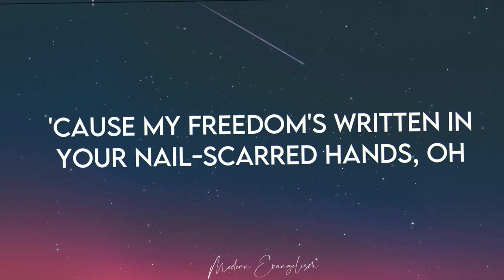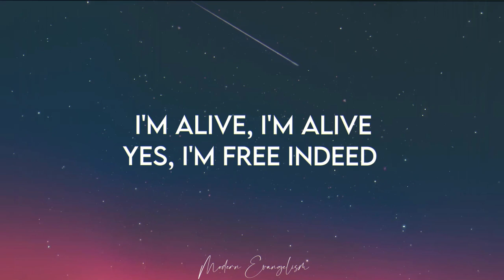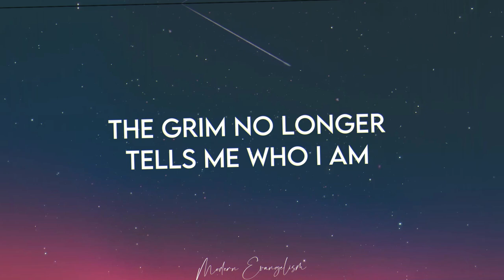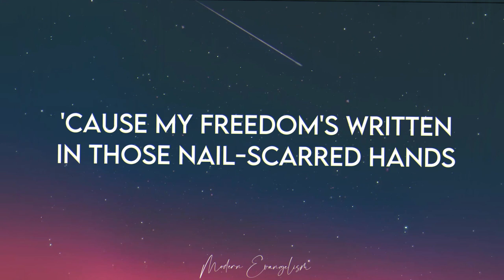Dante Bowe - Nail Scarred Hands (Lyric Video) | Modern Evangelism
Song : Dante Bowe - Nail Scarred Hands

[Verse 1]
My past became my prison
Love was waiting with the key
My story was my failure
Now my story is redeemed, oh

[Chorus]
My freedom's written in Your nail-scarred hands
Where there was sin and shame, the Cross now stands
The Grim no longer tells me who I am
'Cause my freedom's written in Your nail-scarred hands, oh

[Verse 2]
Your blood has paid my ransom
Your wounds have made me whole
Now everyday is brighter, oh
Your love's a miracle
[Chorus]

[Bridge]
I'm alive, I'm alive
Yes, I'm free indeed
You resurrected me
O Death, where is your sting?
I'm claiming victory